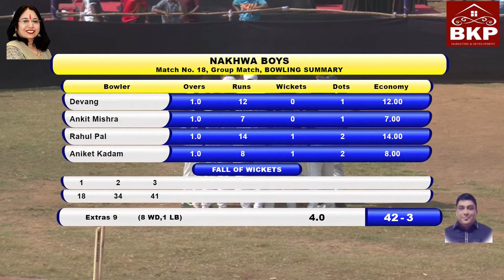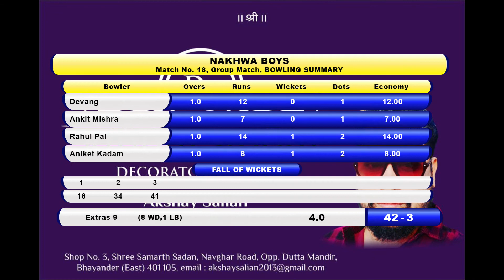Billa Packers vs Nakhwa Boys || Mira-Bhayander Chashak 2021, Season 2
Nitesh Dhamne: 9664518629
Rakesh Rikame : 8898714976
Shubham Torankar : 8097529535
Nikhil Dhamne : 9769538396